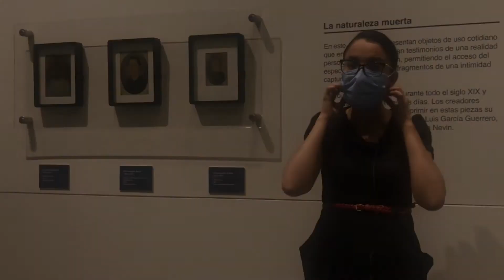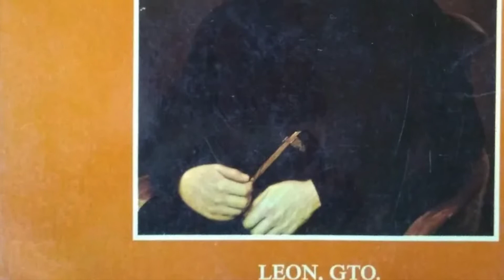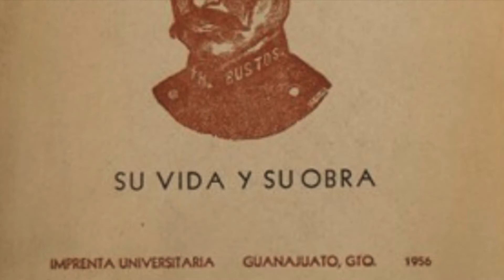Arte e historia virtual • Hermenegildo Bustos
Marycarmen Martín Navarrete, coordinadora de exposiciones del Museo, nos platicará sobre José Hermenegildo de la Luz Bustos Hernández (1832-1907), uno de los grandes representantes del arte mexicano en el siglo XIX, en el 189 aniversario de su nacimiento.